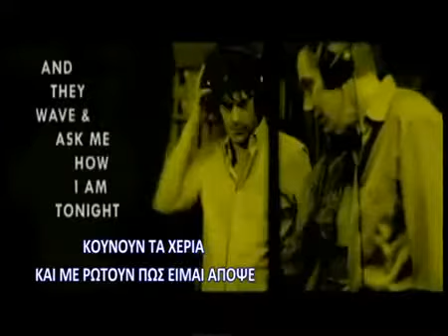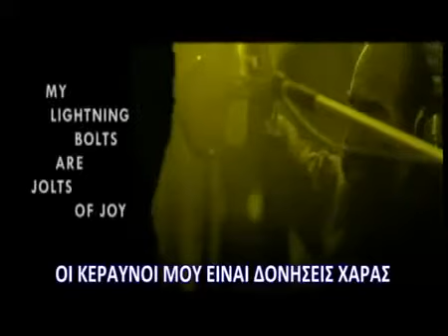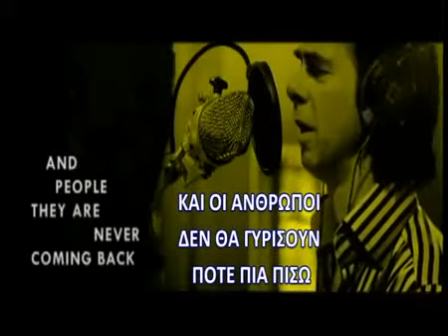Nick Cave & The Bad Seeds~Lightning Bolts ΕΛΛΗΝΙΚΗ ΜΕΤΑΦΡΑΣΗ GREEK LYRICS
Τραγούδι αληλλεγύης για την σύγχρονη σκοτεινή Αθήνα με στοιχεία αρχαίας τραγωδίας , απο έναν τροβαδούρο που αγαπούν ιδιαίτερα οι Έλληνες !